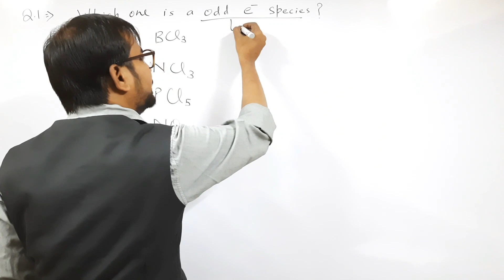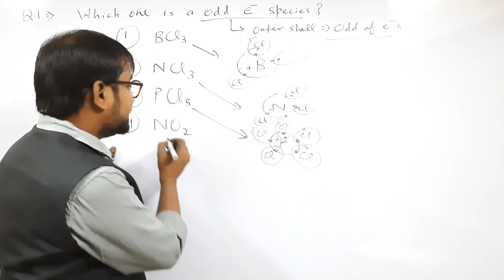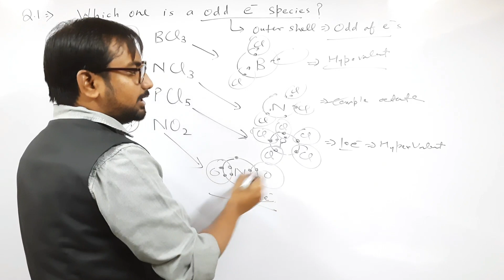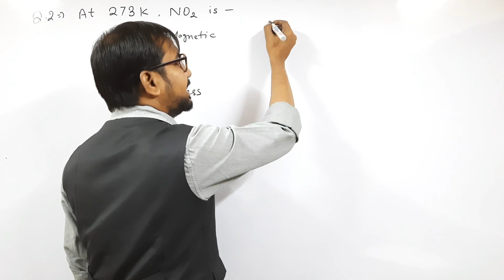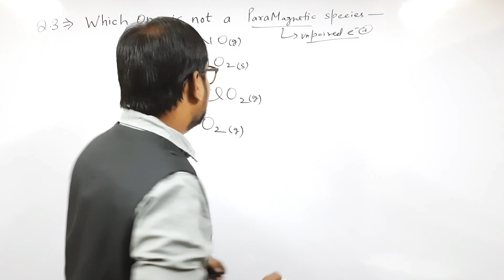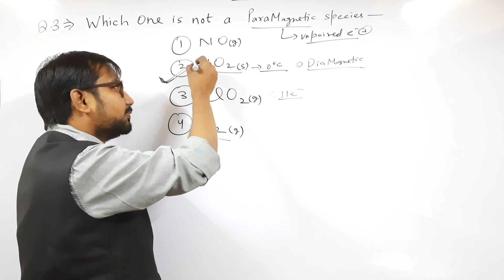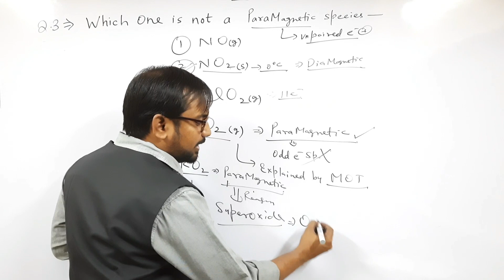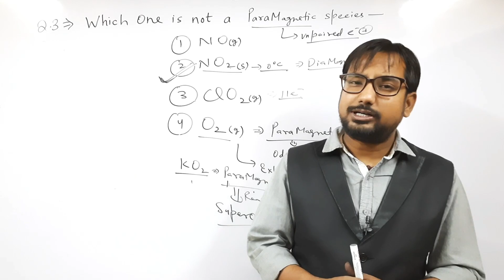Chemical bonding and molecular structure | important questions for neet 2021 |chemistry imp question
as neet 2021 is coming closer day by day so its high time to prepare yourself with a right strategy to achieve your goal.